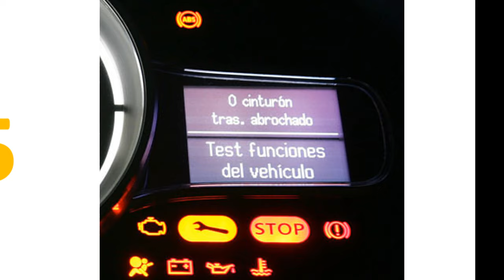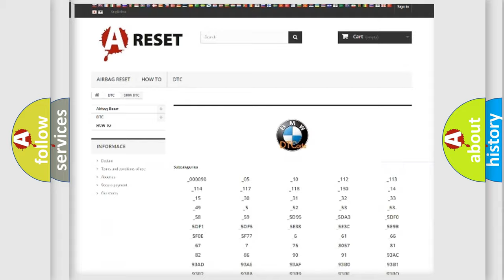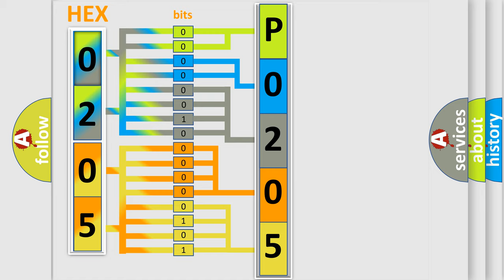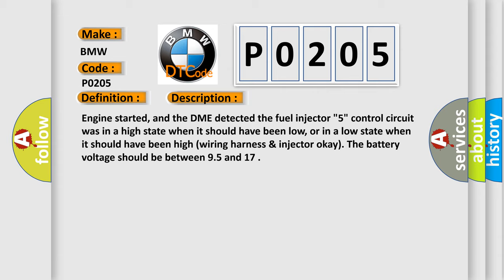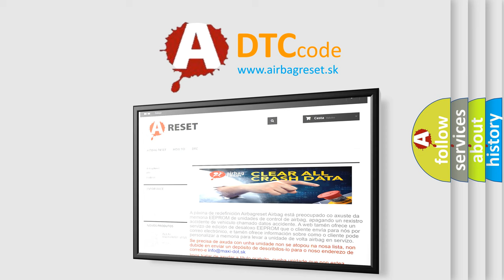DTC BMW P0205 Short Explanation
Contents:
0:21 Basic DTC analysis according to OBD2 protocol standard.
1:48 Insight into programming
2:58 A diagnostically understandable description of the Diagnostic Trouble Code
3:05 Basic error definition

Make:
BMW
Code:
P0205
Definition:
Cylinder 5 Injector Circuit Malfunction
Description:
Engine started, and the DME detected the fuel injector "5" control circuit was in a high state when it should have been low, or in a low state when it should have been high (wiring harness & injector okay). The battery voltage should be between 9.5 and 17
Cause:
Injector 5 connector is damaged, open or shorted
Injector 5 control circuit is open, shorted to ground or to power